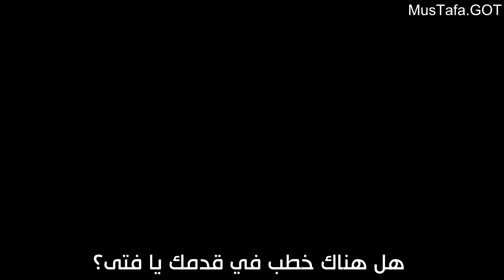(GoT) Arya Stark - The list || قائمة آريا ستارك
Arya Stark - The list
قائمة آريا ستارك

أتمنى مشاركة الفيديو